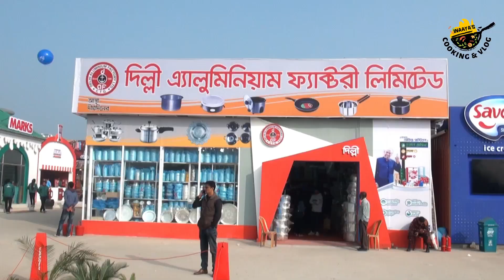দিল্লী পেভিলিয়নে হাড়ি পাতিলের দাম।থাই ও ইন্ডিয়ান রাজকীয় শৌখিন পণ্যের সমাহার। Inaayas cook & vlog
প্রতিটা কমেন্টের উত্তর আমরা দিয়ে থাকি।আমাদের সাপোর্ট দেয়ার জন্য।  ধন্যবাদ।